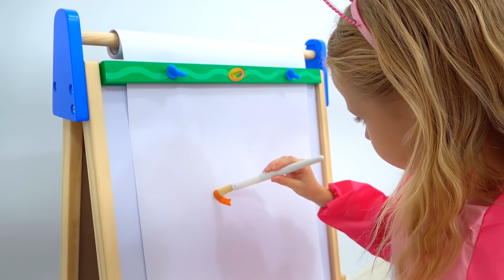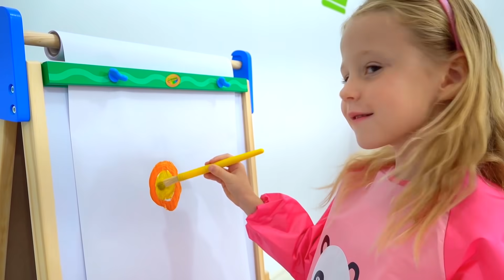नस्ताया और क्लवा ने सौंदर्य प्रतियोगिता का मंचन किया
नास्ता और उसकी दोस्त क्लाउडिया का तर्क है कि कौन बेहतर है। पिताजी ने उनके लिए एक सौंदर्य प्रतियोगिता कराने का फैसला किया।